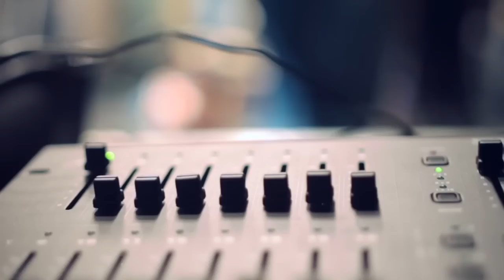Simplifica Tu Vida 1 - Pastor Luis A. Morales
LuisMoralesMinistries Esta es la 1ra. parte de nuestra serie
"SIMPLIFICA TU VIDA"
Mensaje:
"El Valor De La Disciplina"
Pastor: Luis A. Morales
Domingo 28 Octubre de 2018